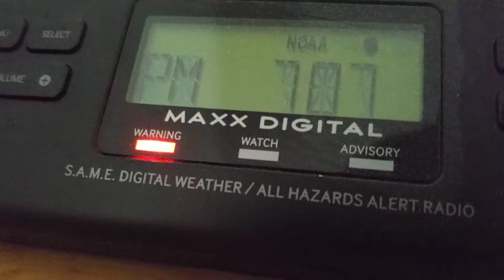EAS #186 SVR on KEC74